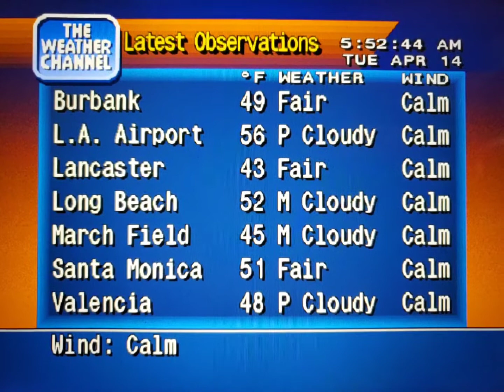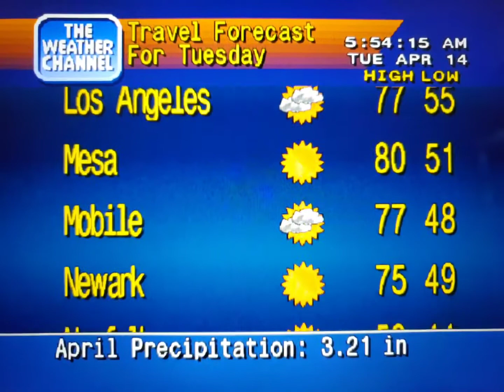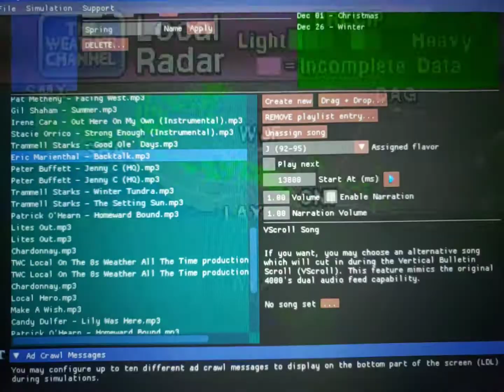WeatherStar 4000 Simulator Apr. 14, 2020(2)